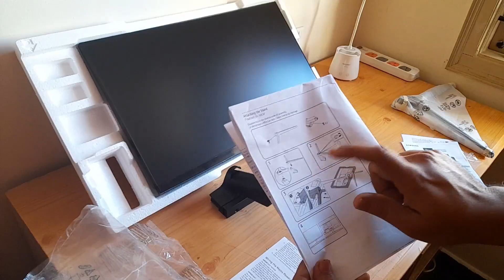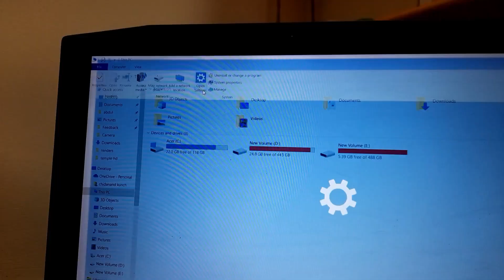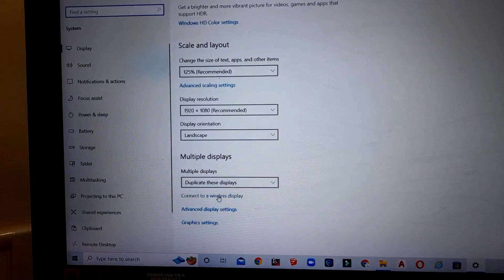UNBOXING, ASSEMBLE AND SETTING UP DUAL MONITOR